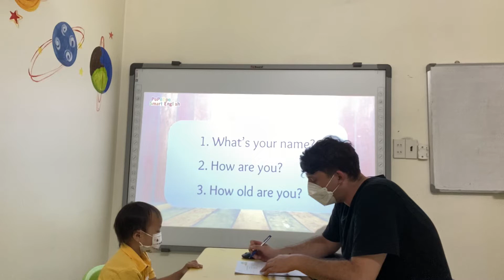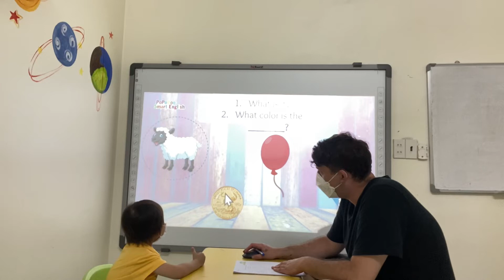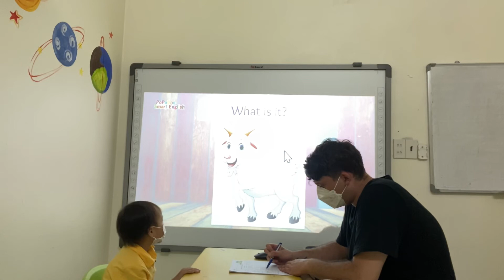Bedo8_A2_Bull